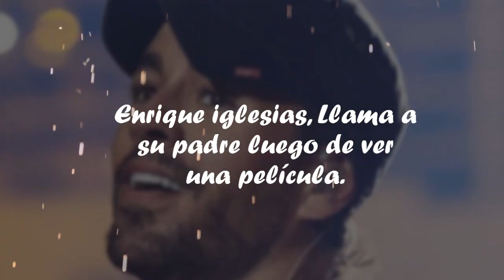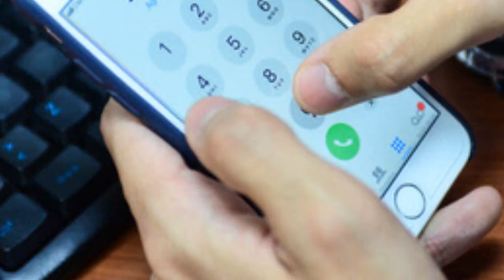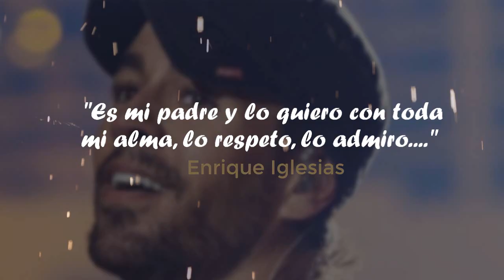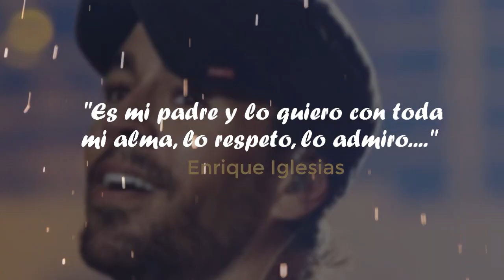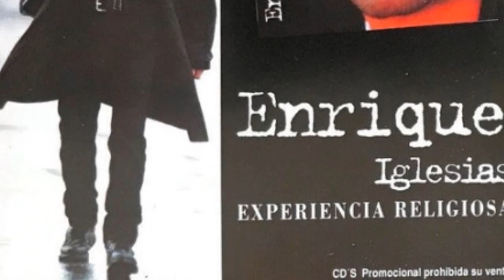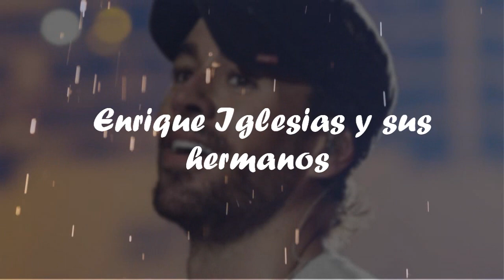ASÍ VIVE ENRIQUE IGLESIAS CON SUS DOS HIJOS Y ESPOSA